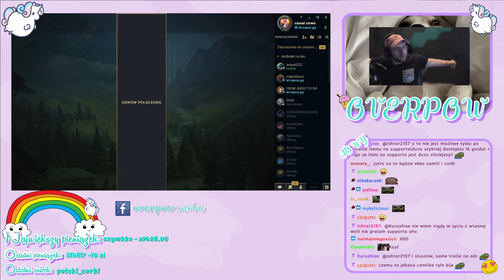* ARQUEL & OVERPOW ORZĄ ENEMY NA BOCIE !!! *